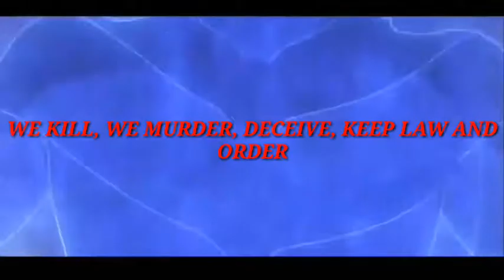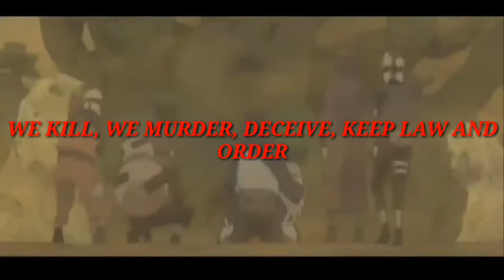MADARA RAP SONG ft [Rhyce Records ]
Hey guys this is new rap song u have to watch
Madara rap song

Production- D-Gold rapper
Lyrics/vocals- rhyce records and Dgoldrapper
Mixing/Mastering- Dgoldrapper